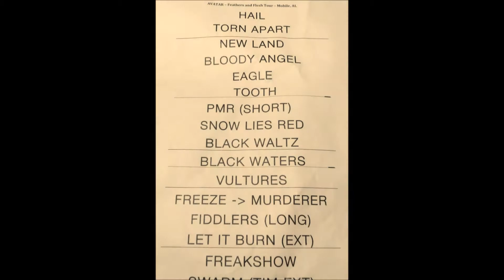Avatar - Live 2018 Destin: Smells Like A ....